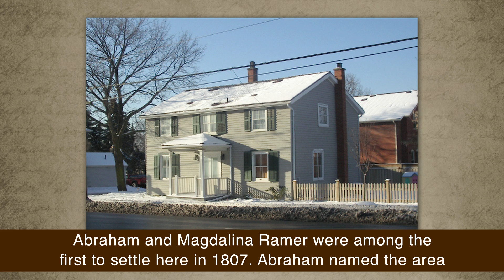15. The History of Mount Joy - Markham Village Heritage Tour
Mount Joy, originally a police village, taken over by the Village of Markham in 1915. Before then, it stood between Beech Street and 16th Avenue.

Abraham and Magdalina Ramer were among the first to settle here in 1807. Abraham named the area after his home town in Lancaster County, Pennsylvania.  They were soon joined by other Mennonite families from Pennsylvania, notably the Byers and the Wismers. Members of the Ramer family established a variety of businesses in Mount Joy including a saw mill, furniture factory, cider mill, and the Springdale Mineral Baths.  Abraham’s son Peter owned a successful farm that included a deer park.  Deer Park Lane once led to his farm. The Ramer family lives on in other area street names, including Peter Street, David Street, and Springdale Avenue.